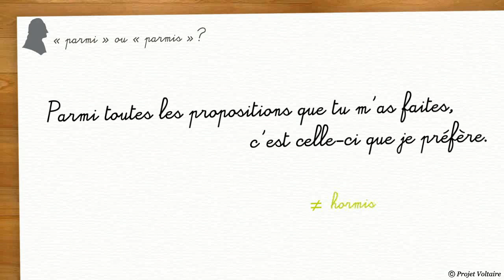« parmi » ou « parmis » ? | L'orthographe avec Projet Voltaire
Allez plus loin en vous entraînant avec le Projet Voltaire, premier service en ligne de remise à niveau en expression et en orthographe ➡️